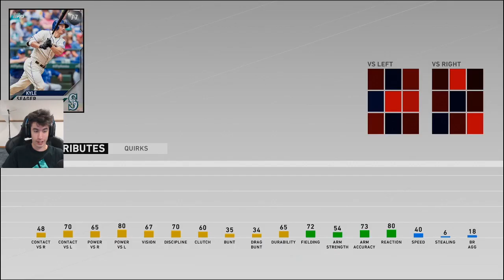PLAYING A TOP PLAYER in the $25,000 TOURNAMENT GAME TWO! MLB The Show 20